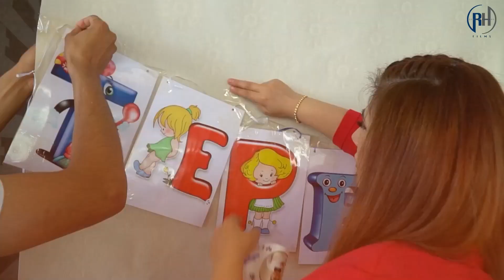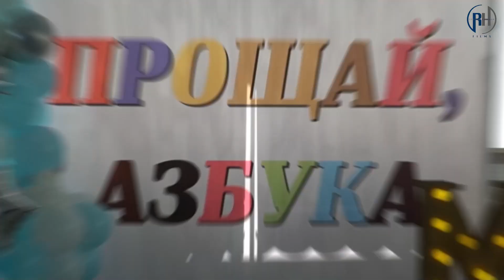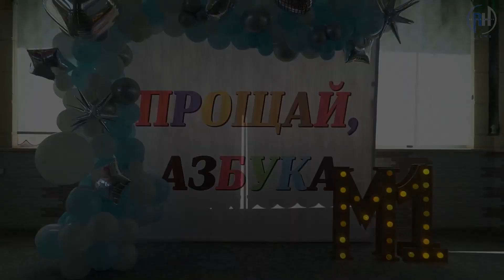139 школа 1м класса праздник азбуки кл руководителъница Наиля Гасымовна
Səhifəmə xoş gəlmisiniz ..
Bu kanalda Azərbaycanın gözəl toyları adət ənənələri nümayiş olunur.
Sifarişlər qəbul olunur 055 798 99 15  hörmətlə Rövşən Həsənov

Rövşən Həsənov 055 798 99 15

toy
toy çekilişi
çəkilişlər
cekilish
veriliş çekilişi
möhteşem toy
qeyri adi toy
ad günü çekilişi
klip çekilişi
reklam çekilişi
maragli toy
dron ceklisi
möhtəşəm toy
gozel toy
азербайджанская свадьба
красивая свадьба
muqam
ritm
yalli
gozel reqs
terekeme
şalaxo
azerbaycan toyu
azerbaycan
baki
segah
super toy
bey gelin
vip toy
lezginka
varli toy
segah
mugam
mahni
vip
vip toy
красивая свадьба
super mahni
qarabag toyu
agdam toyu
millet toyu
super ifa
dron
dronla şekiliş
4k
4k toylar
xüsusi sifarişle toylar
kend toyu
rayon toyu
Bakı toyu
Masallı toyu
Qobu Toyu
Oğlan toyu
Qız toyu
toylar
Azerbaijan
Azerbaycan toyları
4 k toy şekilişleri
RH FİLM
RH films
Rövşən Həsənov
toy reqsi
toylarimiz
dugun
palatka toyu
adet
adetlerimiz
adet enene